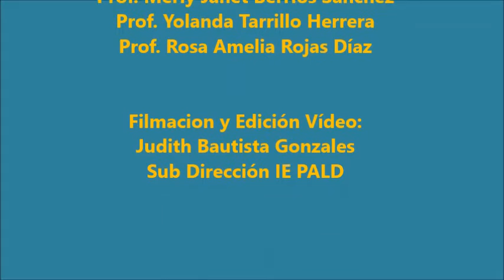DIA DEL PADRE 2016 - IE PEDRO LABARTHE DURAND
El viernes 18 de junio nuestra IE Pedro Abel Labarthe durand de la Provincia de Chiclayo, homenajeó a todos los padres por su día. La actuación y agasajo se realizaron con éxito, debido al gran esfuerzo desplegado por la Comisión organizadora: prof. Merly Berríos, Prof. Yolanda Tarrillo y Prof. Rosa Rojas, a quienes se les hace llegar nuestro agradecimiento y felicitación por tan loable labor. Así mismo, destacamos la presencia del Consejo Directivo de APAFA que preside la Sra. Ana Vilcherres, cuyo apoyo en el transcurso del año, ha sido y sigue siendo, significativo.
00:05 Linda Wawita - Grupo de Música Latinoamericana
01:57 Pájaro Chogüí - Grupo de Música Latinoamericana
03:21 Dramatización: A mi Padre - Taller de Teatro Labarthino
09:43 Rap del Padre - Estudiantes de 3° C y 2° D
10:48 Canción: Te Quiero - Kevin Pedraza 1° J
13:32 Canción: 17 Años - Kevin Pedraza 1° J
16:17 Pasillo: Dios no Quiera - Kevin Pedraza 1° J
19:42 Huayno: No Llama - Kevin Pedraza 1° J
22:17 Baile: Mueve el Totó - Estudiantes 4° A
23:42 Canción: Es un Buen Tipo mi Viejo - Grupo Musical
25:51 Canción: Cariñito - Grupo Musical
27:52 Agradecimiento y Felicitación